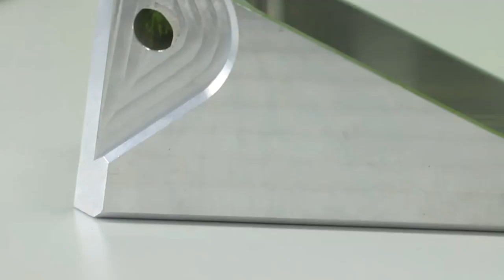High quality aluminum custom cnc parts, OEM cnc turning aluminium parts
As a leading manufacturer of high-precision machined parts, Coler Supply Solutions has 35 years of experience as a machined parts supplier to industries such as automotive, aerospace, and defense.aluminum cnc cncmill cncturning cncdesign #autoparts

📍Address: NO.40 Lidong Fangyao Industrial Zone, Dali Town, Nanhai District, Foshan City, China